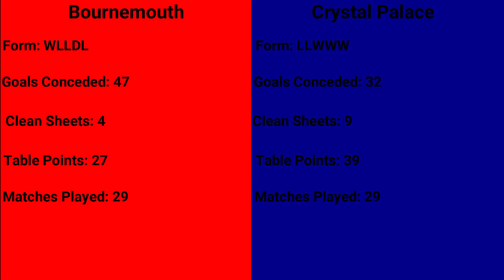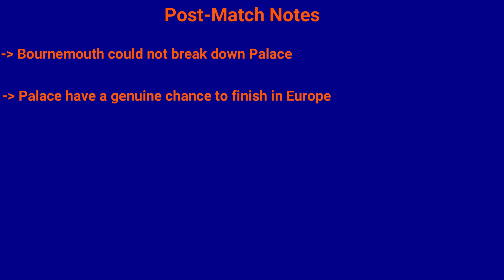Bournemouth v Crystal Palace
This is Matchday 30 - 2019/20 season.